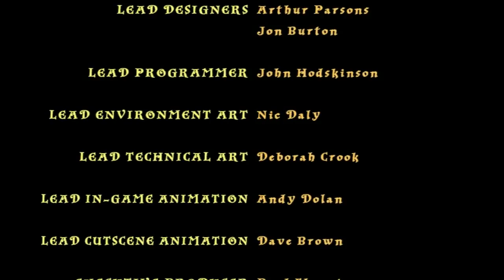Destroy tom riddle - Lego harry potter [15]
Its time to take out the basilisk and save Ginny from tom riddles diary!!